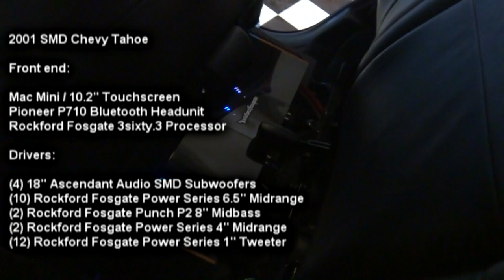SERIOUS BASS - Crazy Sound System Not allowed in Dubai - (she wasn't ready)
(Psyph Morrison Available in High Quality MP3 or Lossless)

My good friend Charles (aka Black) brought his girl by to hear the system.  She was not ready.  Apparently this is not allowed in Dubai (where she is from) LOL.

This current system consists of:

2001 SMD Chevy Tahoe
4 18" Ascendant Audio SMD Subwoofers
10 Rockford Fosgate 6.5"
2 Rockford Fosgate 8"
2 Rockford Fosgate 4"
12 Rockford Fosgate 1"
8 Rockford Fosgate T2500.1 bdCP (Bass) (2 amps on each sub)
2 Rockford Fosgate T1000.4 (Midbass/Midrange)
1 Rockford Fosgate T600.2 (Tweeters)
1 Rockford Fosgate 3sixty.3 Processor
4 350 Amp Mechman Alternators
10 XS Power D3100 Batteries
.and more